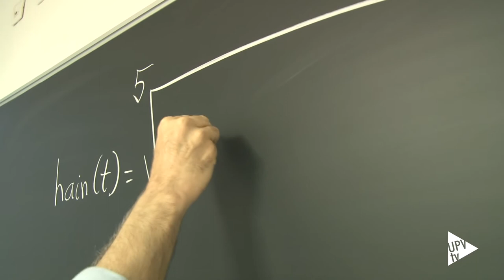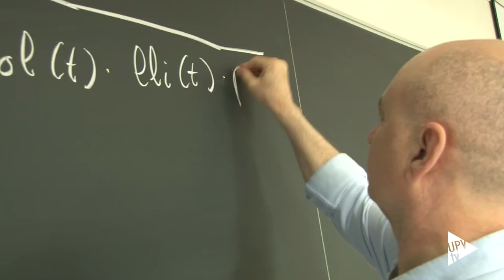Índice de felicidad HAIN (HAppiness INdex) - Noticia @UPVTV, 04-06-2018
Un equipo de investigadores de la Universitat Politècnica de València y la Universitat de València han desarrollado un nuevo índice para medir la felicidad de un país. Denominado HAIN (HAppiness INdex), se basa en cinco dimensiones –desarrollo, libertad, solidaridad, justicia y paz-, cada una de las cuales se evalúa a partir de variables cuantitativas extraídas de diferentes bases de datos oficiales -Informes de Desarrollo Humano de la ONU, el Banco Mundial de Datos y Eurostat.

Este trabajo ha sido publicado en el Journal of Computational and Applied Mathematics y según el mismo, la proyección de este índice para España se situaría actualmente en 0’72 sobre 1, con una ligera tendencia a la baja para los próximos años.